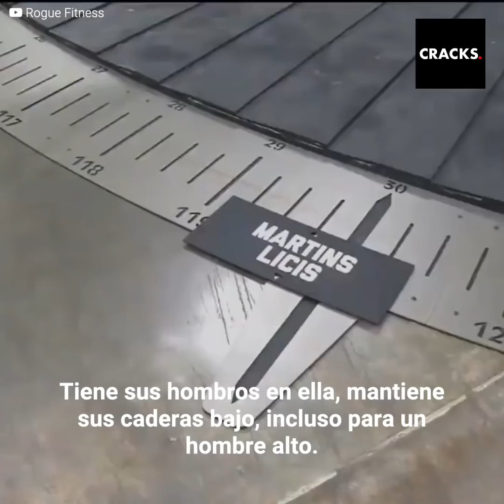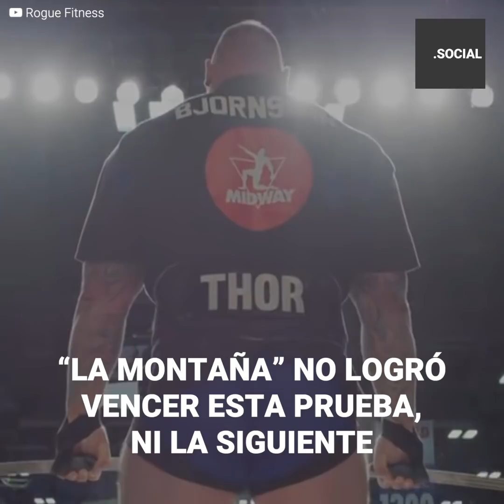"La montaña" de Game of Thrones es derrotada en plena competencia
Existe un campeonato para verdaderos titanes llamado "Arnold Strongman Classic", que busca al sujeto más poderoso del mundo. Las pruebas son simplemente infernales, donde ni el mismo Hafpór Björnsson pudo con ellas.

¿Qué lo hizo caer derrotado de esa manera? No sé qué es, pero no quiero enfrentarlo.